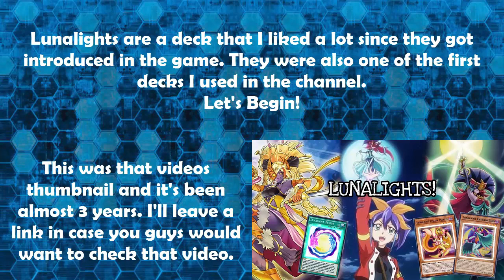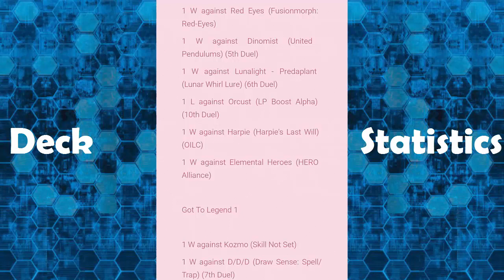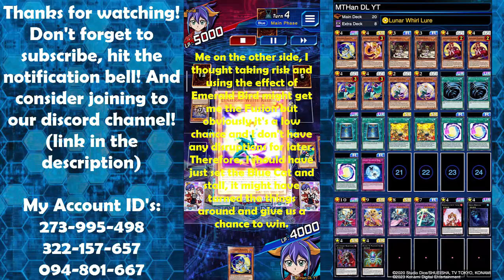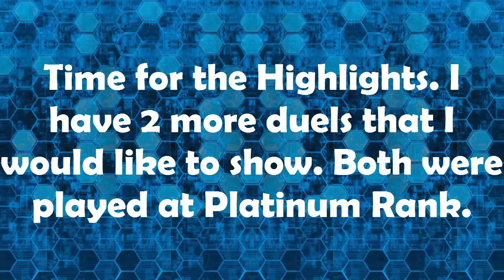Lunalights Return with Serena! DESTROYING The Meta W/ New Leo Dancer,Blue Cat![Yu-Gi-Oh! Duel Links]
00:00 Opening
08:20 Deck Statistics
08:32 VS Dark Magician (Magician's Magic) (1st Duel)
11:10 VS Nekroz - Atlantean (Territory of the Sharks) (2nd Duel)
12:29 VS Blue Eyes (Skill Not Set) (3rd Duel)
13:37 VS Odd Eyes (Raging Pendulum) (4th Duel)
14:42 VS Dinomist (United Pendulums) (5th Duel)
15:39 VS Lunalight - Predaplant (Lunar Whirl Lure) (6th Duel)
18:04 VS D/D/D (Draw Sense: Spell/Trap) (7th Duel)
19:37 VS Solfachord (United Pendulums) (8th Duel)
20:47 VS Orcust (Three Effects!) (9th Duel)
22:11 VS Orcust (LP Boost Alpha) (10th Duel)
24:27 HIGHLIGHTS
24:33 VS Lunalight (Lunalight Resurgence) (Highlighted Duel 1)
26:26 VS Orcust (Draw Sense: Low-Level) (Highlighted Duel 2)
28:42 Ending